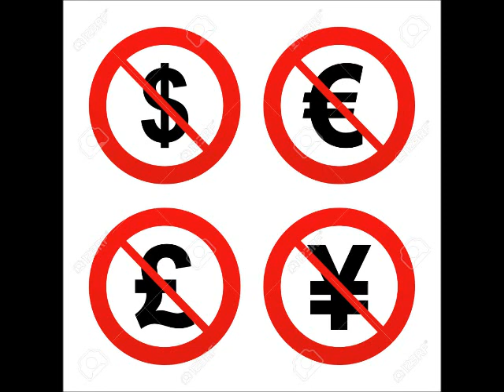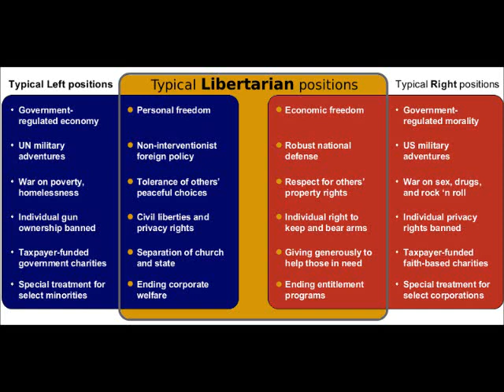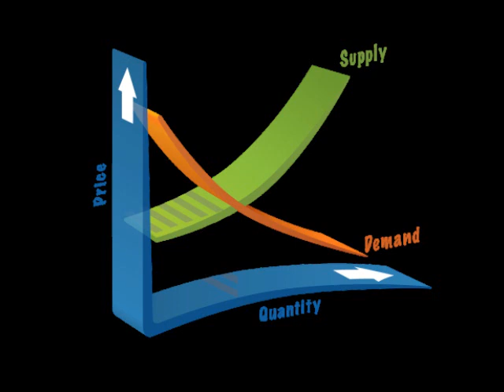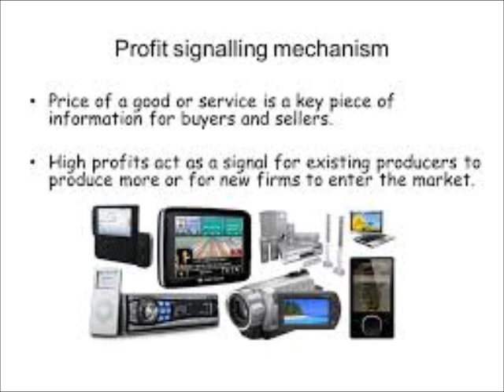Why we shouldn't ban Money or Profits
Another test video of a new "issue" method of doing videos. Some of you might remember Peter Schiff on YT asking random people at a democratic convention if we should 'ban corporate profits'.